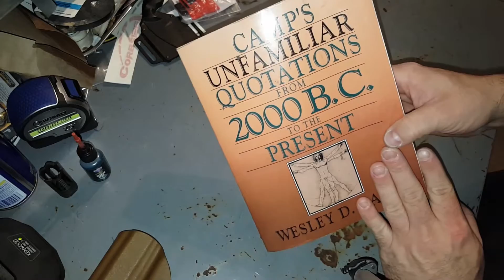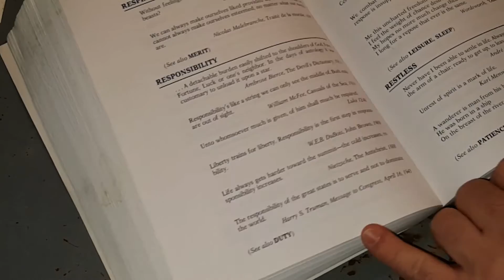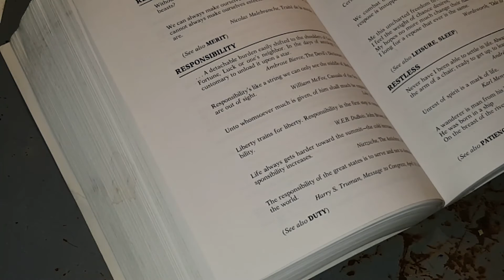QUOTES OF THE WEEK